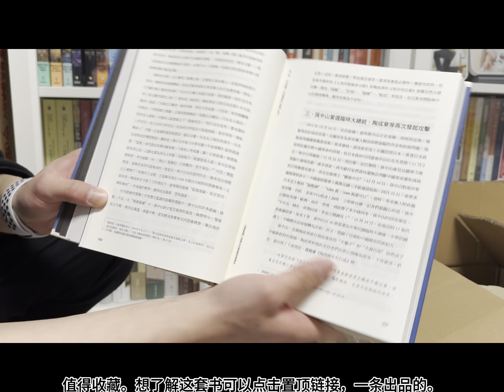《找寻真实的蒋介石》繁体中文版开箱